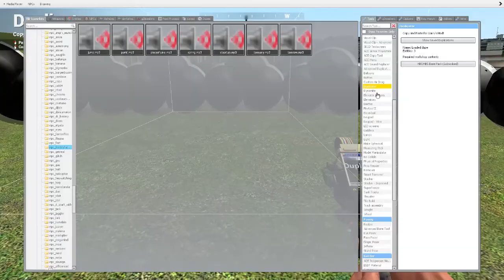how scared are you?